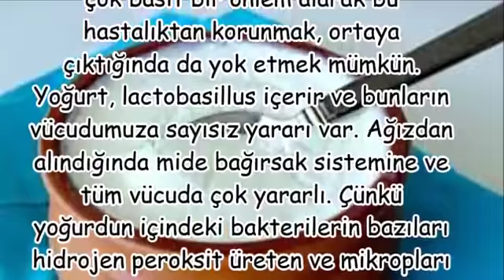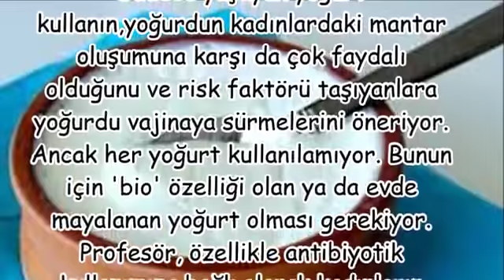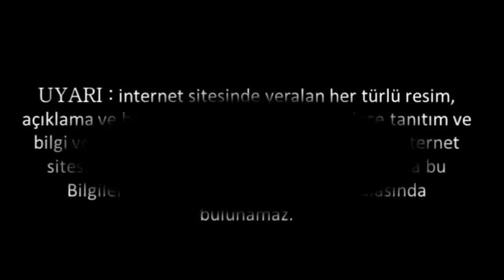Yoğurt Kadınları Mantara Karşı Koruyor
vajinal mantar fotoğrafları,
vajinaya sirkeli pamuk,
vajinal mantara ne iyi gelir,
vajinayı sirkeli suyla yıkamak zararlımı,
vajinaya sirke sıkmak,
doğal vajinal mantar tedavisi kitabı,
vajina kaşıntısına karbonat,
vajinaya yoğurt nasıl sürülür,